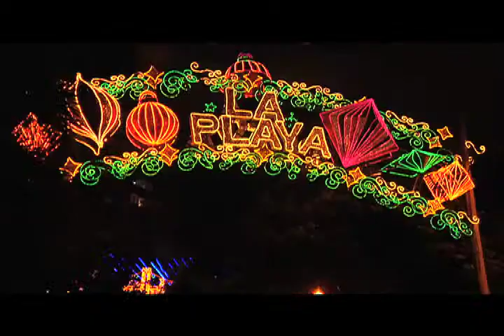Así se vivió el ritual de encendido del Alumbrado Navideño